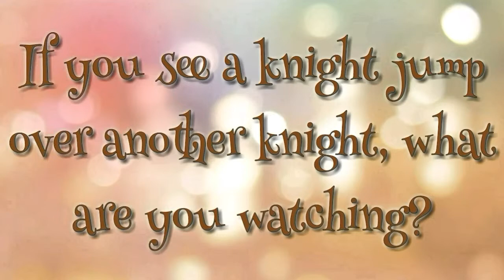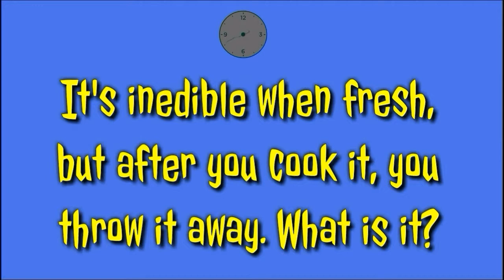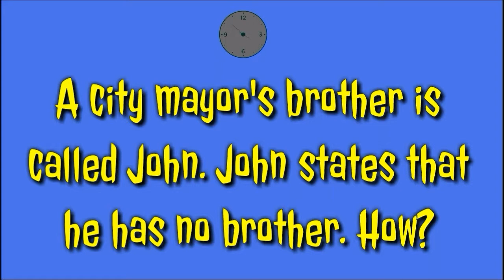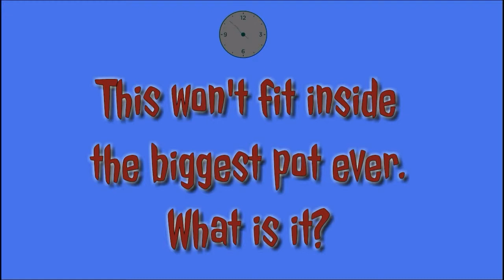5 Popular And Tricky Riddles With Answers II 3 Minutes Thinking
5 Popular and Tricky Riddles For You. See Who can give correct answers of these brain teasers that will shake your head. .

About Channel:-
Here you get riddles with answers everyday to sharpen your mind and to test your brain. So, lets think 🤔 together to find answers of these brain teasers. Don't forget to keep practicing unless you are ready for any riddles.